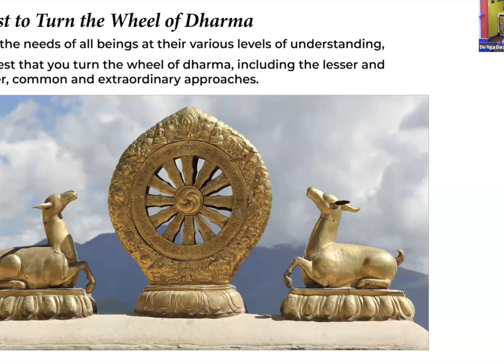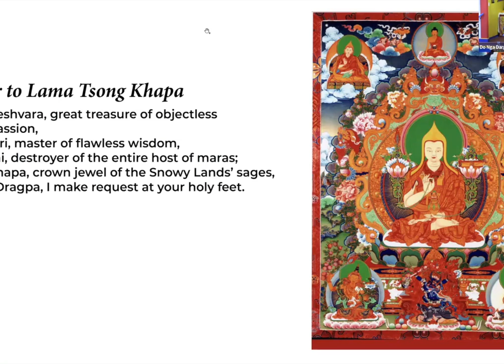Healing Body, Speech, and Mind with Lama Yeshe Jinpa and Dr. Julie Allen - 8/18/2024